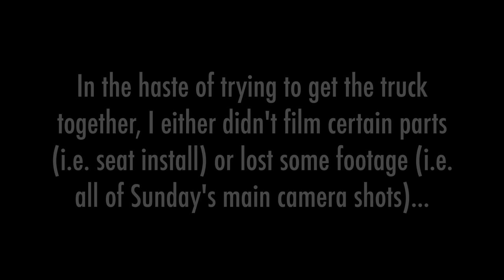READY FOR THE ROAD: our 35 day build is road-worthy with one day to spare!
In this video, we're buttoning up our 35 day squarebody build, Mississippi Mud - and it's ready to embark on a cross country long haul to Glendale, AZ.